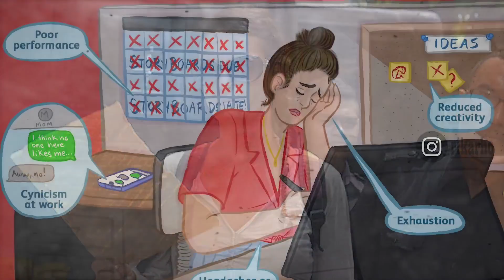KISAH TR4GIS ❗ POLISI DIBVNUH SAAT TUGAS DENGAN K3JAM 💢 BALI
KISAH NYATA..!

jangan lupa klik tombol Subscribe, dan aktifkan Lonceng notifikasi nya.. agar g ketinggalan kalo ada video seru terbaru dari channel ini. ohya.. silahkan klik Like, Komen dan Share yah.. karna berbagi itu indah ❤️ salam kenal.. semoga kita bisaberteman

Kami tidak mengklaim video /foto yang digunakan dalam pembahasan kali ini adalah milik kami, kami menggunakan nya secara wajar, sebagai bahan tambahan untuk penjelasan.. 👍 follow Instagram ku yah.. untuk Endorse dan Request @Rika Rho